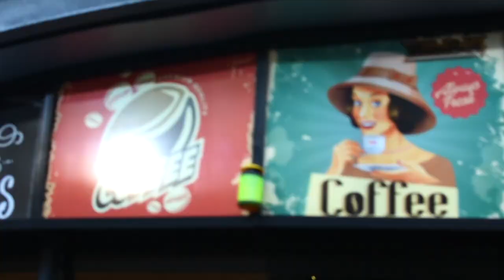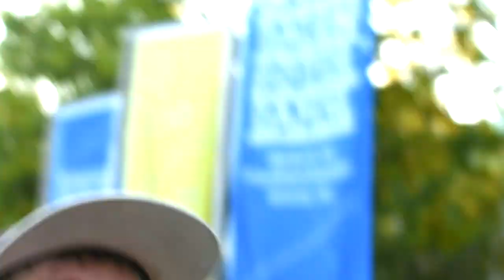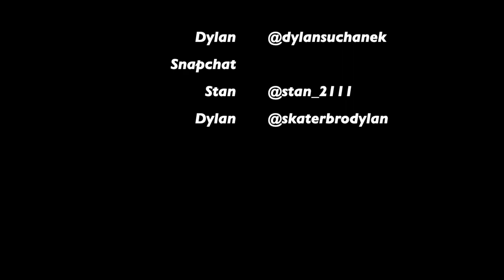Accident While Street Skateboarding! - Skateboarding Through The City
What's good y'all I hope you've enjoyed this skateboarding video!
In this video I went with a friend to Rotterdam to skate some park and street. There was a nice guy who wanted to create space for us so we could skate the stair set. Unfortunately this didn't go as well as we've expected.

I'm trying upload skate-vlogs in the future too!

Waddup y'all
Ik hoop dat je dit een leuke video vond!
In deze video ga ik met een vriend naar Rotterdam om wat park en street te skaten. Er was een aardige gast die de weg voor ons vrijmaakte zodat wij de stair konden skaten, Helaas pakte dit niet uit zoals we hadden verwacht.

Nightmares W/ Deadin
I Hate Everything - Discent